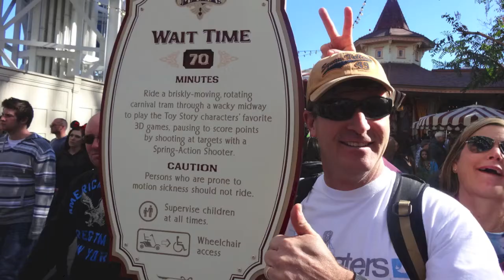2013 Disneyland Trip highlights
2013 - Disneyland with the Marshall and House family. We scored great weather for our 3 day park hopper pass but we also experienced major crowds plus a lot of broken down rides. Great trip overall but next time we'll shoot for a quieter time of the year.